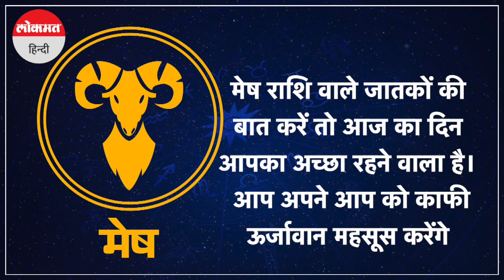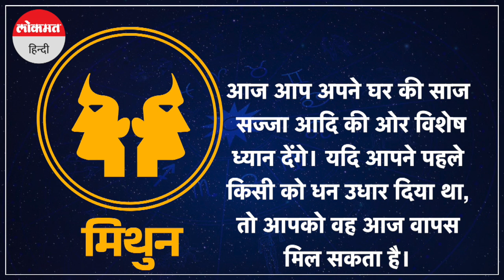8 मार्च 2023| जानें आज मेष, मिथुन, कर्क और सिंह राशि वालों का कैसा रहेगा दिन | Aaj Ka Rashifal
आज होली के दिन मेष, मिथुन, कर्क और सिंह, राशि समेत कई राशियों को सुख समृद्धि मिलेगी तो चलिए बतातें हैं कि आज किस राशि के जातकों के हाथ सफलता लगेगी